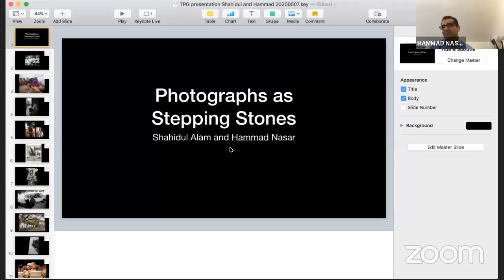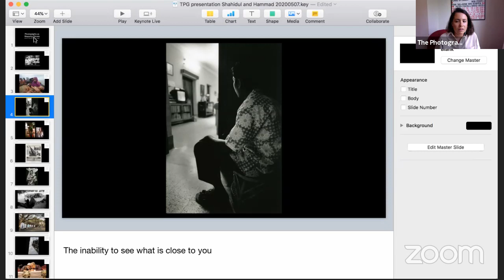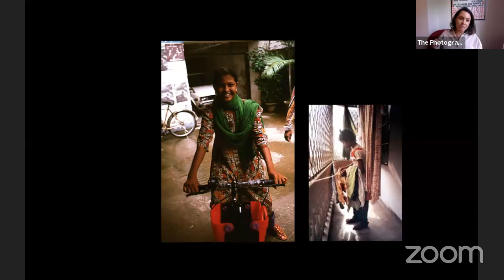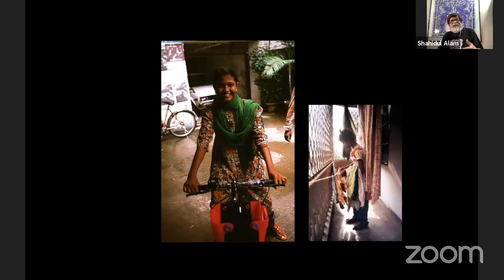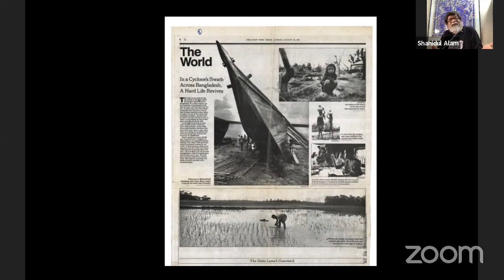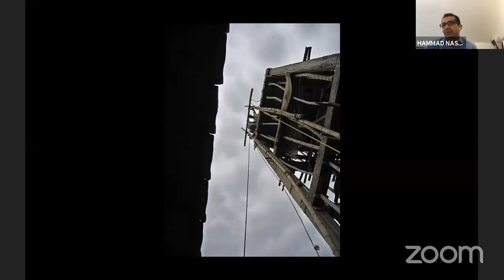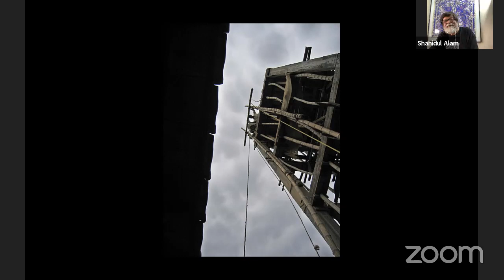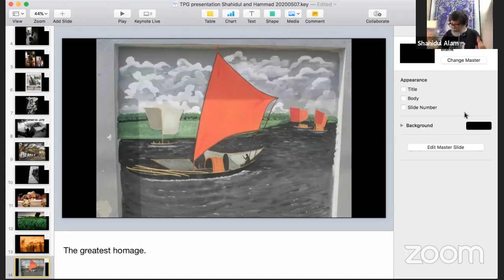Artist Talk: Shahidul Alam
Hear from the celebrated photographer and activist in this special online talk

Over the course of a career spanning more than 40 years, Shahidul Alam has become renowned for his photojournalism and activism. From his work as co-founder of the Drik Picture Library to his ongoing battle for civil rights, both in his native Bangladesh and globally, Alam has documented key moments in history including the removal of former Bangladeshi president Hussain Muhammad Ershad.

This talk follows his arrest earlier that year in Dhaka and is an opportunity to examine ongoing issues around civil liberties and resistance, particularly in relation to contemporary art and photography, and to reflect more broadly on Alam’s career. He will also discuss his new publication The Tide Will Turn (2020).

The conversation will be chaired by curator and writer Hammad Nasar.